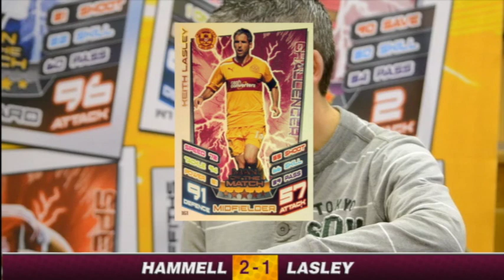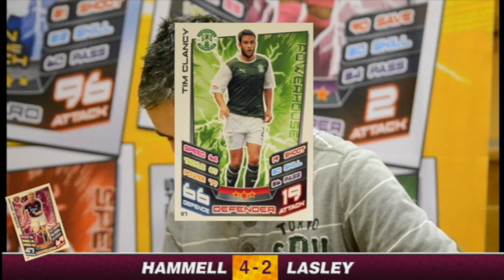Match Attax: Stevie Hammell vs Keith Lasley, Motherwell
Motherwell defender Stevie Hammell takes on skipper Keith Lasley at Match Attax, the new SPL trading card game from Topps.

Video produced by MFC TV.